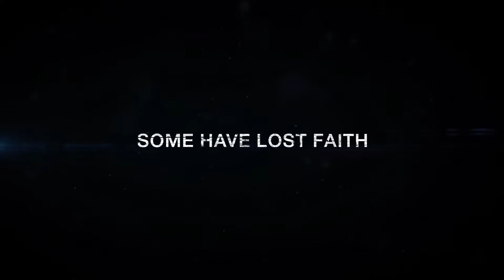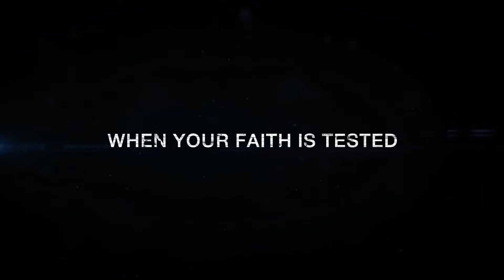Trailer god's Not Dead - Chúa Jesus không chết (2014)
Phim kể về một cậu sinh viên đã đăng ký vào lớp học của ông thầy triết học vô thần, ông ta đưa ra với những lý luận bác bỏ Đấng Tạo Hóa, cậu sinh viên này đứng lên phản bác và một cuộc tranh luận công khai được diễn ra...